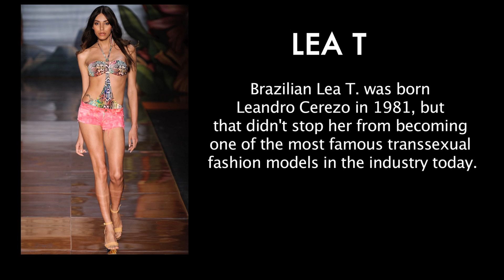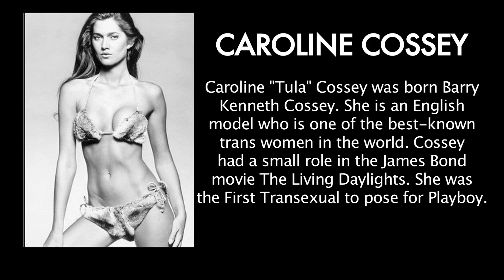6 SEXY GIRLS WHO BORN AS BOYS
This is a tribute and celebration to the courageous people in this world who make the difficult journey of transexual transformation. You are truly an example of courage and honesty. You are my heroes and I pray for cultural tolerance for you everyday.